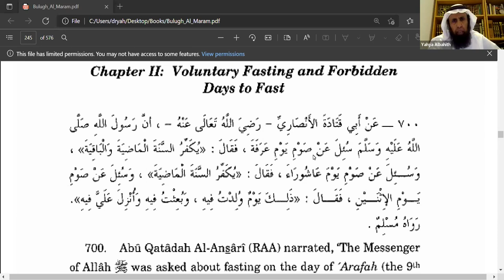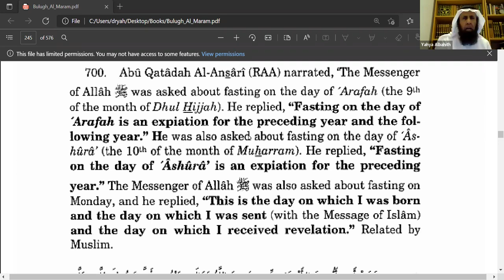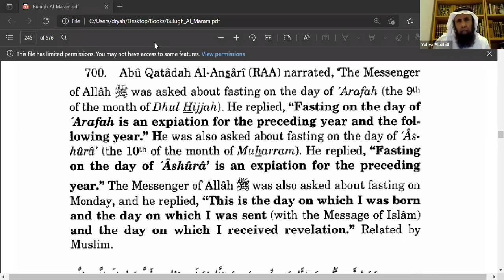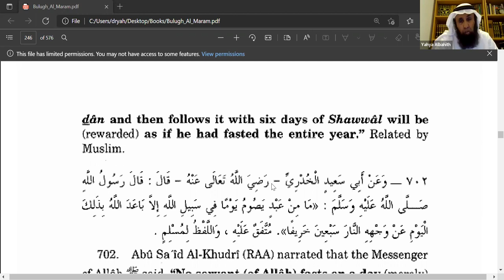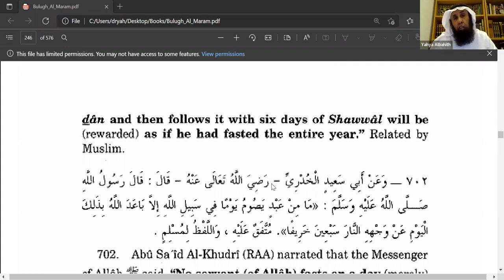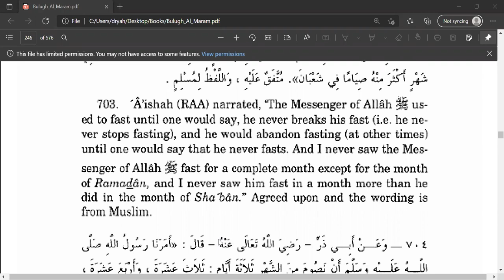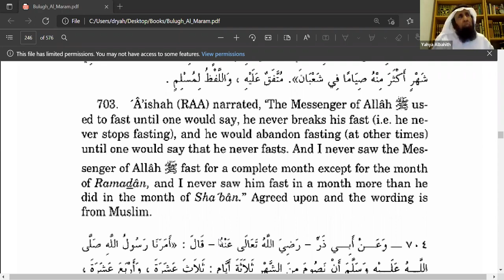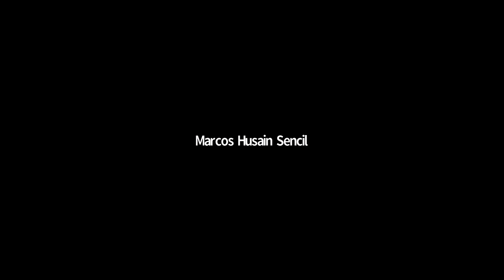Bulugh al Maram English Lecture Class 06 (Non Obligatory Fasts) | Fasting - Shaykh Yahya S Al-Bahith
Explaining Narrations of the Hadeeth of the prophet ﷺ from the book of Bulugh AlMaraam, Chapter of Fasting ; rules of Optional Fasting

1. Abu Qatadah Al-Ansari (RAA) narrated, ‘The Messenger of Allah (ﷺ) was asked about fasting on the day of Arafah (the 9th of the month of Dhul Hijjah). He replied, "Fasting on the day of Arafah is an expiation for the preceding year and the following year.” He was also asked about fasting on the day of Ashura (the 10th of the month of Muharram). He replied, “Fasting on the day of Ashura is an expiation for the preceding year.” The Messenger of Allah (ﷺ) was also asked about fasting on Monday, and he replied, "This is the day on which I was born and the day on which I was sent (with the Message of Islam) and the day on which I received revelation." Related by Muslim.

2. Abu Aiyub Al-Ansari (RAA) narrated that The Messenger of Allah (ﷺ) said:"Whoever fasts during the month of Ramadan and then follows it with six days of Shawwal will be (rewarded) as if he had fasted the entire year." Related by Muslim.

3. Abu Sa'id Al-Khudri (RAA) narrated that The Messenger of Allah (ﷺ) said: “No servant (of Allah) fasts on a day (merely) for the sake of Allah except that Allah pushes the Hellfire seventy years further away from his face, due to fasting on this day.” Agreed upon and the wording is from Muslim.

4. A’isha (RAA) narrated, ‘The Messenger of Allah (ﷺ) used to fast until one would say, he never breaks his fast (i.e. he never stops fasting), and he would abandon fasting (at other times) until one would say that he never fasts. And I never saw the Messenger of Allah (ﷺ) fast for a complete month except for the month of Ramadan, and I never saw him fast in a month more than he did in the month of Sha’ban.” Agreed upon and the wording is from Muslim.

5. Abu Dharr (RAA) narrated that The Messenger of Allah (ﷺ) commanded us to fast for three days of every month; that is on the days of the full moon; the 13th , 14th , and 15th (of the lunar month).’ Related by An-Nasa’i and At-Tirmidhi and rendered authentic by Ibn Hibban.